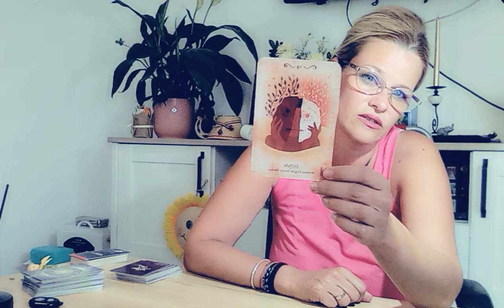LEU.Emotii intense pt o întâlnire.Atentie la o persoana brunetica care nu va vrea împreună